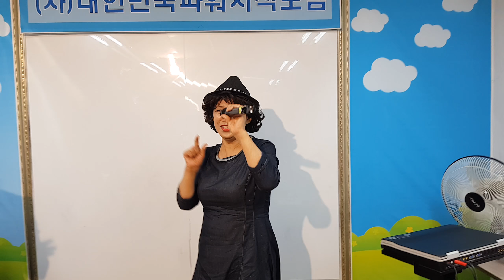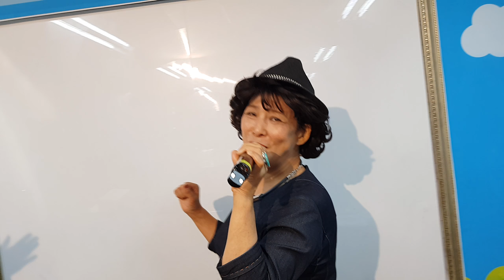파워지식포럼80차노래아 하하하